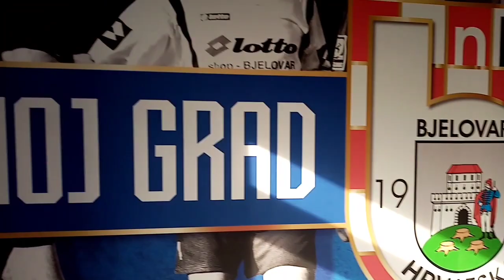[LET THE GAME BEGINS!!!]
STADION JE SPREMAN!!!
U subotu 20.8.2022.god. U 17:30h na novom gradskom stadionu,  domaćini smo Nk Trnju u sklopu 1.kola 2NL. Tom prigodom naša prva ekipa odradila je trening i osjetila atmosferu i travnjak novoga stadiona.  Kako je bilo pogledajte u videu.